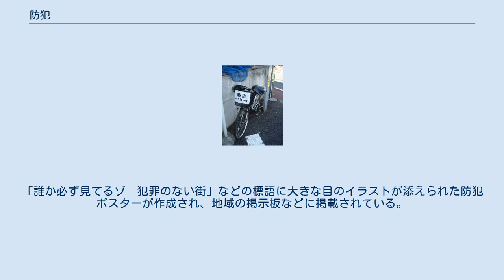防犯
防犯（ぼうはん）とは、犯罪を未然に防止することである。
 防犯は、家屋に侵入して来る犯罪者に対して予防したり、また危害を加えられそうになったときに抵抗するための用具を携帯する受動的防犯と、地域を巡回したり、家庭を戸別訪問して犯罪の芽を摘み犯行を未然に防ぐ能動的防犯とに分けられる。
 空き巣や暴漢等、予測しうる犯罪に対してあらかじめ防御策を講じることを言う。
 空き巣に対しては、現在従来のような一般的な家庭において使われてきたシリンダー式の錠がピッキング技術の発達により容易に破られることが多くなったため、二重施錠や監視カメラとの併用などをもってさらに防犯を強化する必要性が出てきている。
例えばマンション等ではオートロックに加えてカラーモニターや録画・録音機能をもったインターホンを設置したり、立ち入りにIDカードを必要とするなどの対策が講じられており、個人住宅でもカラーモニター付インターホンの設置や警備会社との契約によりブザーや警報、通報装置等で空き巣を未然に防ぐ方策を取る家も増えている。
 また、通り魔や暴漢に対処するため、スタンガン、催涙スプレー等のいわゆる護身用具の所持、あるいは年少者に対する誘拐等に対処するため、防犯ブザーやGPS（携帯電話に内蔵するものが多い）を児童に所持させる例が、2004年頃から急増している。
 防犯パトロール 能動的防犯とは、あらかじめ犯罪の起きやすそうな場所（人の目から死角になる場所等）をなくしたり、町内で見回りをする等、犯罪のおきやすい環境を改善していき結果的に犯罪を防止しようとする動きである。
あるいは、ごく軽微な違反を徹底的に取り締まることによってそれに繋がる犯罪を抑制しようとする割れ窓理論もこれにあたる。
 具体的には地域やコミュニティが主体となって、周辺地域の見回り、声かけ等を行い、 犯罪に対する注意を喚起する 犯罪者に「この地域は犯罪に寛容ではない」と思わせる 住民の目から死角になる場所を発見する 等の効果を期待するものである。
 犯罪を犯そうとする者に対する対症療法的な受動的防犯に対し、能動的防犯はその地域の環境（犯罪の起こる要因）そのものを変えていこうとする活動であるため、個人ではなく地域や場合によっては市町村レベルでの取り組みが必要である。
 日本の交番制度は、防犯を目的に創設された。
つまり、外勤の警察官が絶えず街の動向に目を配り、住民を把握し、不審なことがあれば犯罪が起きる前に対処した。
かつての日本では、警察官が地域住民を訪問し、茶飲み話の中から情報を収集したものだが、高度経済成長以降は、特に都市部では住民の出入りが激しくなり、住民の把握が困難になったことから、警察官の訪問はほとんど行われなくなった。
 現在は、訪問の代わりに、職務質問を積極的に行うことを重視し、パトカー等によるパトロール活動を強化している。
職務質問を強化した結果、覚せい剤等の禁制品所持犯や窃盗犯の検挙に成功するなど、全国各地で多大な成果を挙げている。
 警視庁等の警察が提唱する、児童の防犯標語。
「（イカ）行かない」「（ノ）乗らない」「（オ）大声を出す」「（ス）直ぐに逃げる」「（シ）知らせる」から成る造語。
各警察が広報するイメージ画では、可愛くデフォルメされたイカが背中にシャリを背負ったキャラクターが使われている。
創作童謡歌手グループKira Kiraによりイメージソング『イカのおすし』も製作された。
 犯罪抑止のための防犯標語。
「誰か必ず見てるゾ　犯罪のない街」などの標語に大きな目のイラストが添えられた防犯ポスターが作成され、地域の掲示板などに掲載されている。